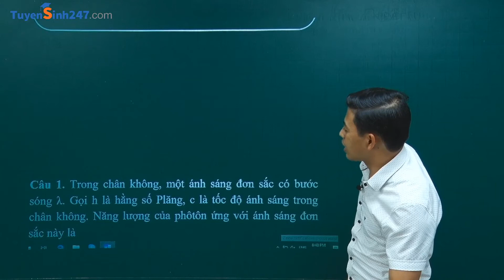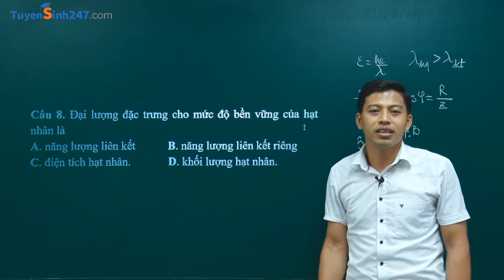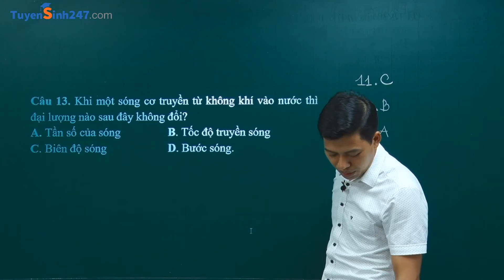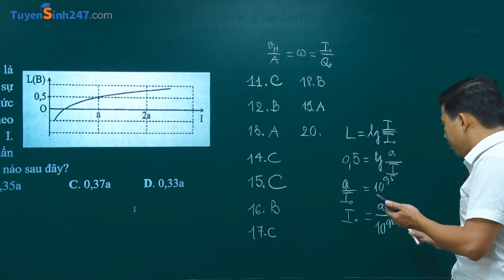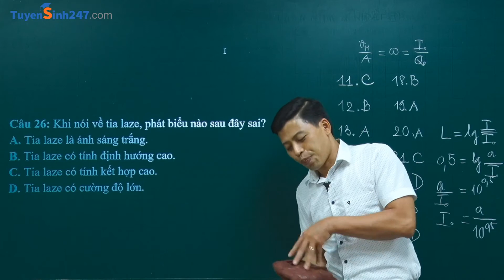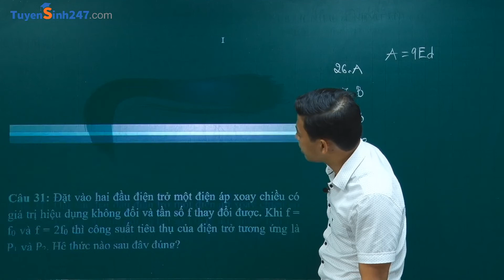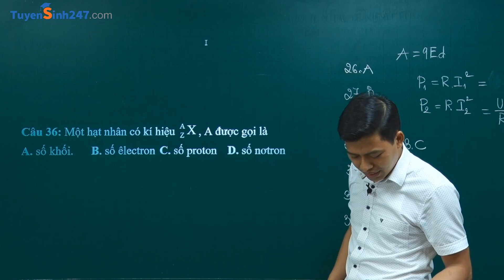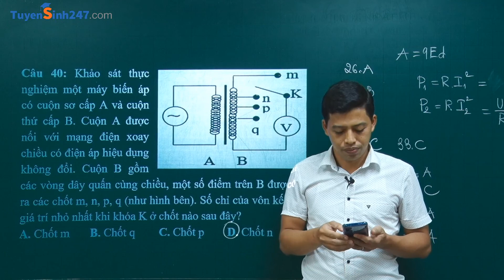Đề thi thử Vật lí 2020 lí thuyết số 2 - Thầy Phạm Quốc Toản - Vật lí 12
Bài giảng này Thầy Toản sẽ giúp các em chữa chi tiết 40 câu lí thuyết. Đừng thấy lí thuyết dễ mà chủ quan các em nhé. Số điểm câu dễ hay khó trong đề thi là bằng nhau nên các câu lí thuyết các em cần làm chắc và không được phép để mất điểm phần này!
Đầy đủ bài giảng và đề thi các em xem tại đây